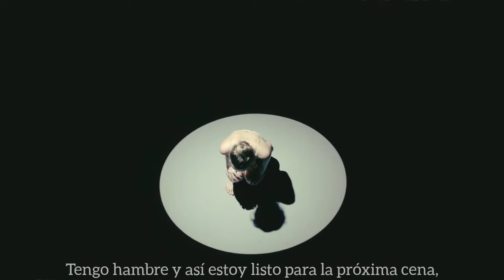NIDO2022 Eliana Schneiter interpreta -HAMBRE- de JuanPabloLemosGuidoli(c)2015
voz: Eliana Schneiter (Mendoza; actriz, abogada)
video: @RonLach (in @Pexels )
texto:
“HAMBRE”
Hoy no tengo sueño
Y tengo hambre de vos
Hambre por besarte
Hambre de acariciarte
Hambre de tu sexo
En mi sexo
Hambre del sexo que hacemos y tenemos, tengo hambre
Hambre para comerte mejor entre cuentos y fantasías
Tengo hambre y así estoy listo para la próxima cena, el próximo desayuno
Tengo hambre porque manejas mis deseos y mis voluntades
Tengo hambre de saber tu sabor y sentir que espero por vos sintiéndote
Hambre secreto, hambre salvaje, hambre sin cultura ni educación, hambre peligroso, hambre religioso, hambre narcótico, hambre de guerras en estados de paz
Tengo hambre de hombre con historias perdidas, batallas vivas, y tiempos rendidos
Pensarte es tener hambre, tener hambre ahora que te conozco se ha vuelto otra cosa mucha más linda.-